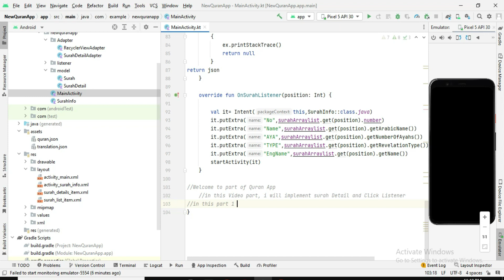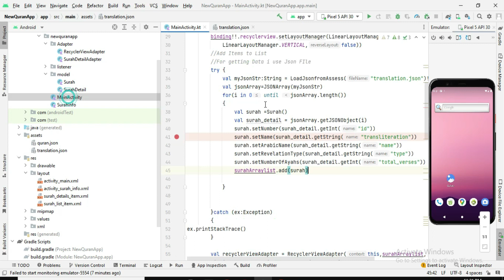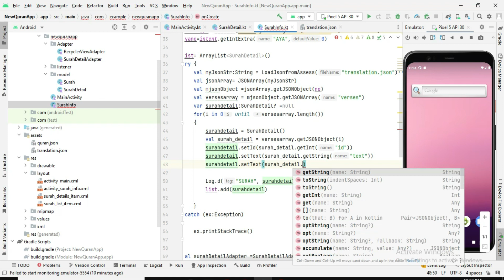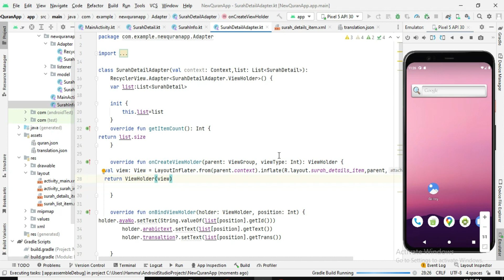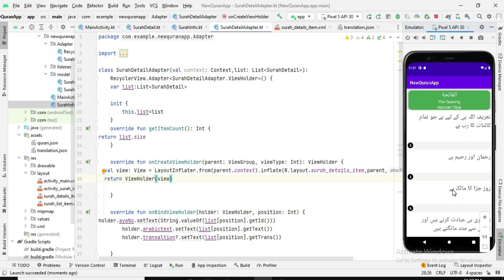Learn How to Create a Quran App with Urdu Translation Offline in Android Studio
In this video, we'll show you how to create a Quran app with Urdu translation offline in Android Studio. This will be a great way for you to learn how to create an Android app, with a specific focus on Quran translation.

This Quran app tutorial will teach you the basics of Android app development, and we'll use Quran translation as our example project. By the end of this video, you'll have learned how to create a Quran app with offline translation in Android Studio!
Quran App Android Studio Koltin || How to Create Quran with Urdu translation offline app Coding With Hammad
In this video, I'm teaching you how to add translation in Quran App Android Studio Kotlin. This is a really useful skill if you want to make your Quran App more accessible to a wider audience.

If you're a Muslim or know someone who is, then you need to download the Quran App on Android. This app is a great way to improve your Islamic knowledge and is also very user-friendly. In this video, I'm showing you how to add translation in Quran App Android Studio Kotlin, so that you can make the app even more accessible to a wider audience.